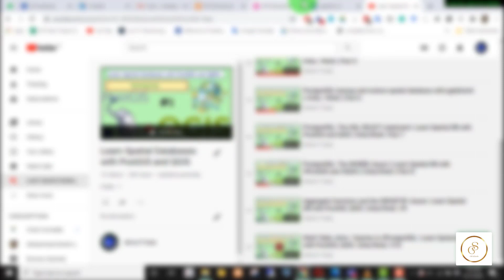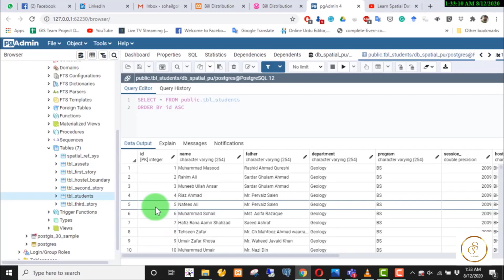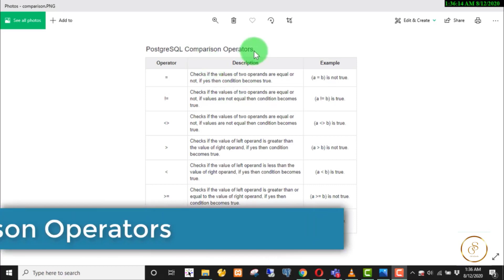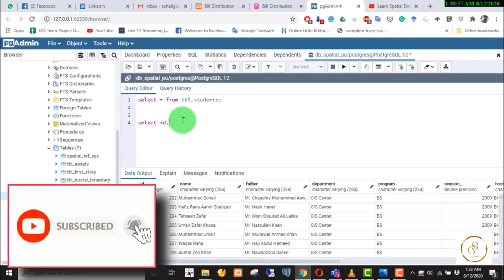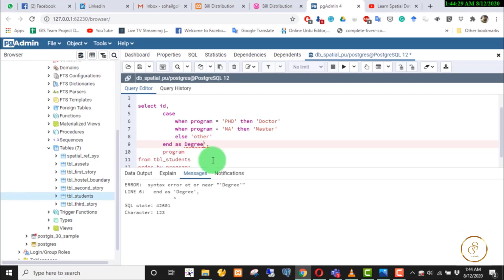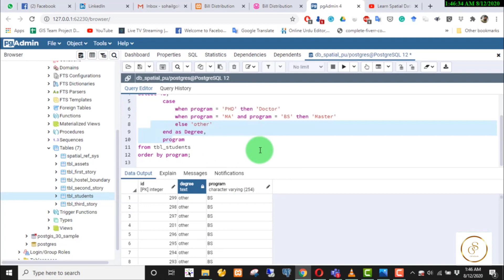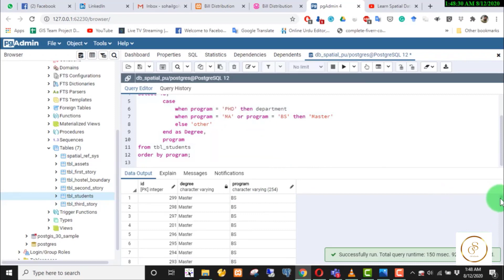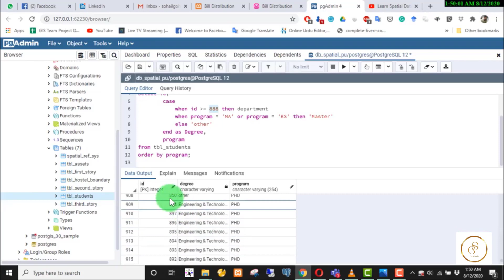The CASE Statement, DataType and Operators in Postgres | PostGIS, QGIS | Part 11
In this part of our "Learn Spatial Database with PostGIS and QGIS" series, we delve into the versatile world of PostgreSQL data types, operators, and the powerful CASE statement. Join us as we explore fundamental data types available in PostgreSQL, essential for understanding PostGIS extension functionalities.

Chapters:
0:00:25 - Understanding PostgreSQL Data Types
0:01:03 - Exploring Numeric Data Types
0:02:06 - Introduction to Serial Data Type
0:02:40 - Benefits of AUTO_INCREMENT Attribute
0:05:52 - Introduction to CASE Statement and Operators
0:06:29 - Applying CASE Statement for Logical Operations
0:06:49 - Handling Multiple Conditions
0:07:58 - Implementing Multiple Conditions with ELSE Operator
0:08:27 - Using END to Conclude CASE Statement
0:11:50 - Understanding the AND Operator
0:12:14 - Creating New Datasets with CASE Statement
0:12:29 - Displaying Static Values in Output
0:13:10 - Effective Use of CASE Statement
0:13:53 - Using Numeric Columns in CASE Statement
0:14:19 - Filtering Rows with CASE Statement

Today Queries:
select * from tbl_students;

select id, case  when program = 'PHD'  then department  ​when program = 'MA' or program = 'BS' then 'Master' ​else 'other'end as Degree,​programfrom tbl_students order by id;

:: The CASE statement goes through conditions and returns a value when the first condition is met (like an IF-THEN-ELSE statement). So, once a condition is true, it will stop reading and return the result. If no conditions are true, it returns the value in the ELSE clause.

:: What is an Operator in PostgreSQL?
An operator is a reserved word or a character used primarily in a PostgreSQL statement's WHERE clause to perform the operation(s), such as comparisons and arithmetic operations.
Operators are used to specifying conditions in a PostgreSQL statement and to serve as conjunctions for multiple conditions in a statement.
--Arithmetic operators
--Comparison operators
--Logical operators
--Bitwise operators

Complete Course : Learn Spatial Databases with PostGIS and QGIS

21) How to Add Geometry to a Feature Using the INSERT Statement in PostGIS with QGIS